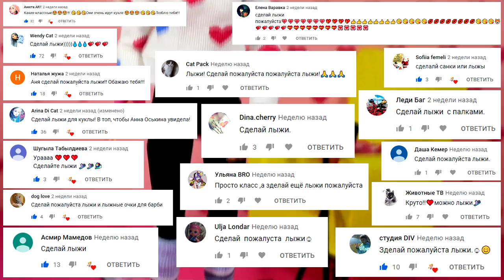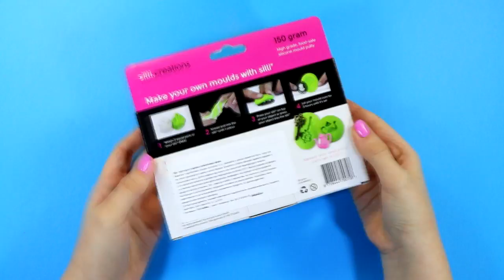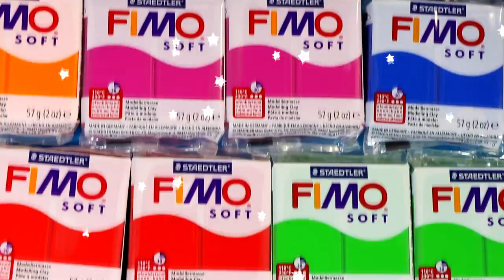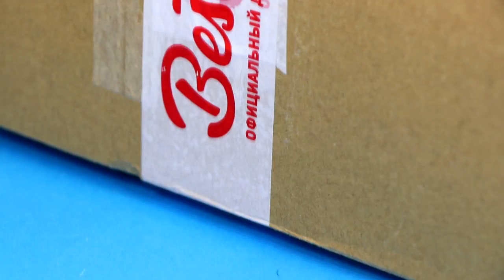ЛЫЖИ для КУКОЛ 🔥 РАСПАКОВКА ПОЛИМЕРНОЙ ГЛИНЫ! МАСТЕР КЛАСС Анна Оськина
Полимерная глина FIMO, сопутствующие товары и другие товары для творчества!

▼ ОПИСАНИЕ ▼
Всем привет! Я Анна Оськина и сегодня мы делаем миниатюрные горные лыжи для кукол!

▼ ВСЕМ ПРИВЕТ! ▼
Меня зовут Анна Оськина, и я художник, работающий с полимерной глиной и миниатюрой для кукол :)
Полимерная Глина, пластика - удивительный материал. Из него можно делать украшения, декорировать предметы интерьера, делать скульптуры, миниатюры, кукол и многое другое!
В своих видео я делюсь секретами и наработками за все многие годы, которые я занимаюсь лепкой из полимерной глины! Вы увидите интересные уроки лепки, хитрости работы с материалом, обзоры и много интересного! Мебель, Еда, Аксессуары для кукол и кукольного домика своими руками.

Добро пожаловать в мой волшебный мир!